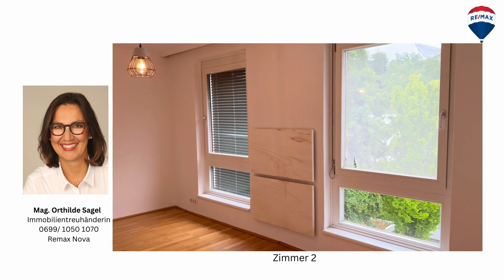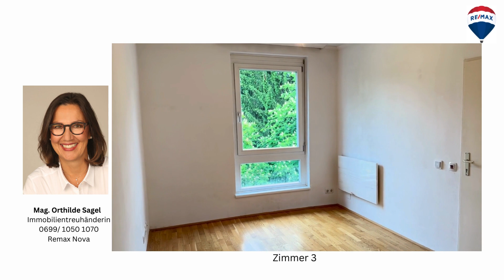RE/MAX Nova präsentiert - Tolle 4-Zimmer Mietwohnung in Graz/Geidorf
Tolle 4-Zimmer Mietwohnung in Graz/Geidorf
Sie denken daran, Ihre Immobilie zu verkaufen? Gerne helfen wir Ihnen dabei. Nutzen Sie unseren kostenfreien und unverbindlichen Service und lassen Sie Ihre Immobilie von uns einschätzen.
Bei Fragen kontaktieren Sie uns bitte. Sie erreichen uns unter 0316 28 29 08
RE/MAX Nova im Center West
8054 Graz, Weblinger Gürtel 25